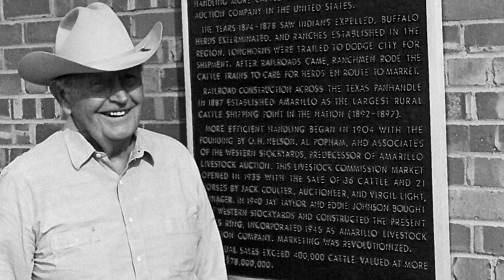Carl Edwards | Profiles of a Nation S12 • E5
Carl Edwards credits his grandfather, an Amarillo cattleman, for his business acumen today. Edwards spent the summers with his grandfather, learning the tools of the trade and developing lifelong skills that now serve him as a partner at Price Edwards & Company. He also discovered his Chickasaw heritage amongst those Texas cattle; many dreams have come true in Oklahoma City and surrounding areas, he says, because of the Chickasaws and their pride in building up the local community.